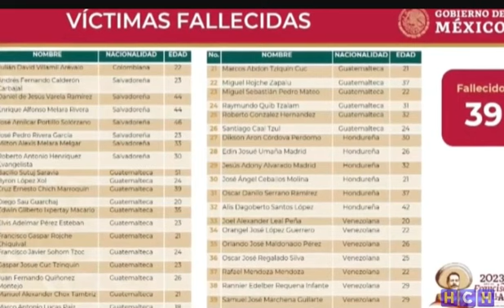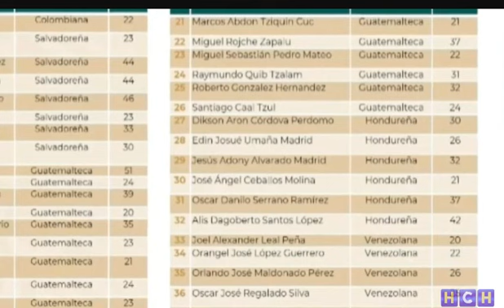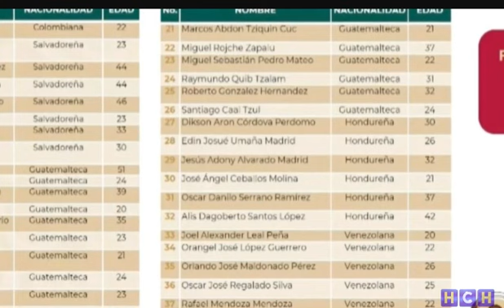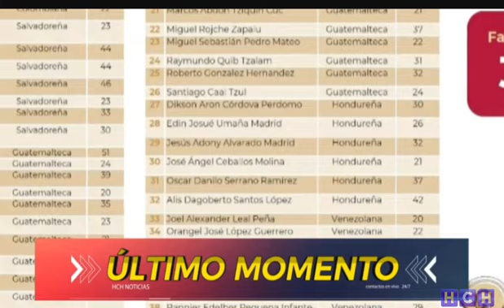Gobierno de México confirma la muerte de 6 hondureños en incendio en Ciudad Juárez